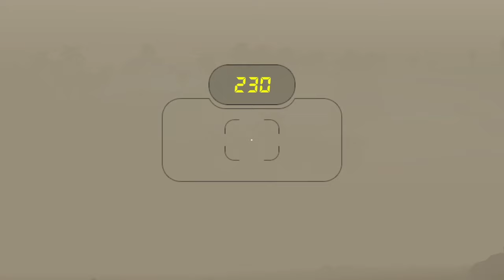If only guns worked like this in the movies | [Carnivores Dinosaur Hunt]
🎭You know, if the people in the movies were actually competent with their guns, there might have been less human fatality🎭